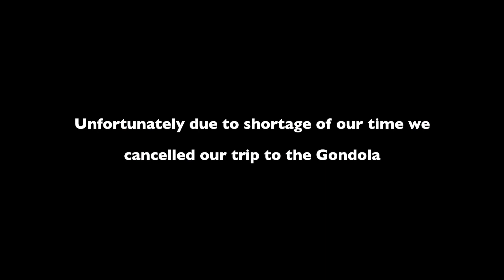Canmore - Alberta | Day 2 of Our Road Trip To Lake Louise, Banff (Cinematic Vlog)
This is our day 2 of our road trip to Lake Louise in Banff, Alberta and we just stopped in Canmore. A small town on the way to Banff.

GADGETS I USED IN VLOGGING

Main Camera: Canon Rebel T5i
Mic: Rode Videomic GO
Tripod: Joby Gorillapod
Substitute Camera: Samsung S7 Edge
Computer for video editing: MacBook Laptop
Computer for PhotoShop: Lenovo Z575 Laptop